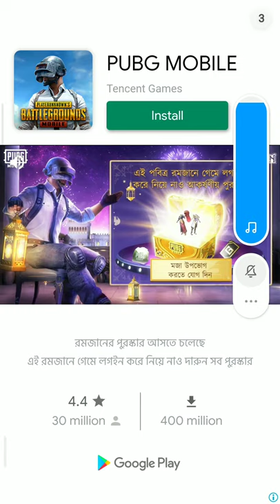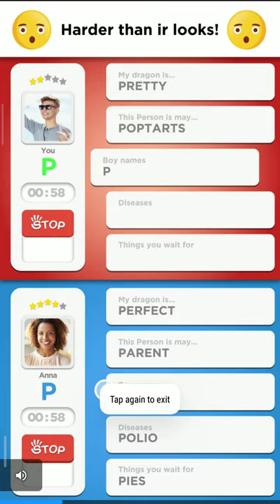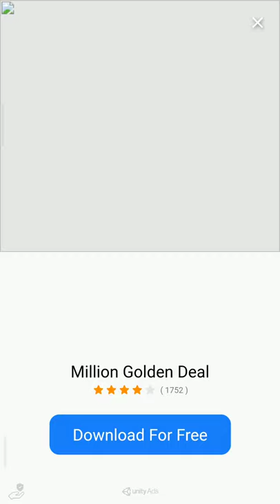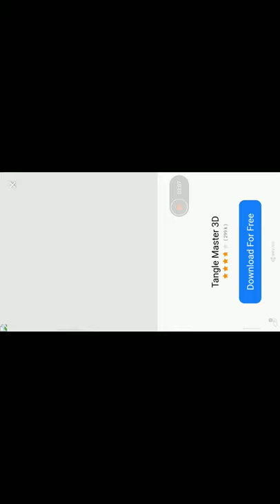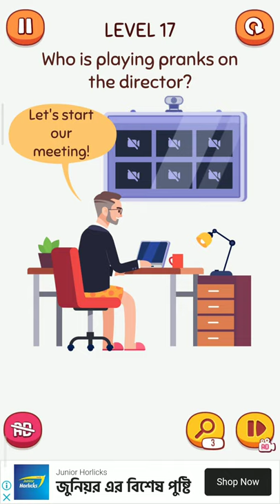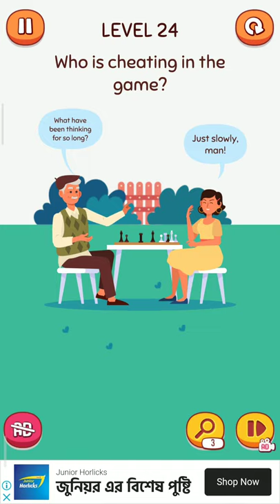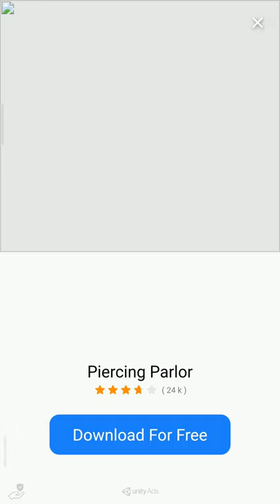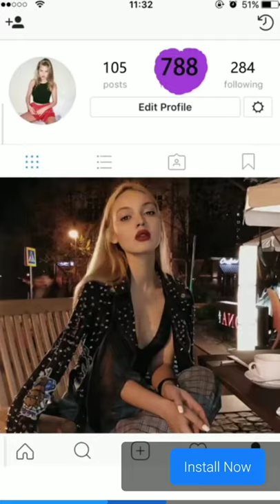among us second game (who is imposter)